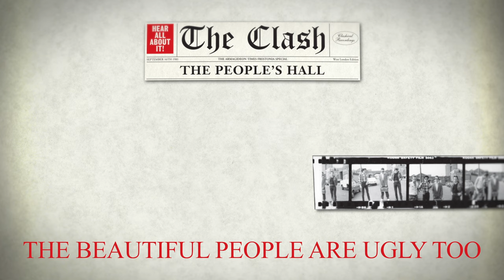The Clash - The Beautiful People Are Ugly Too (Outtake)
The Clash - The Beautiful People Are Ugly Too (The People's Hall - Official Audio)

Lyrics

I see, the law caught your hand on the stuff
And if that wasn't enough
Means I totally fell for your bluff
Oh, how you kicked off that stuff

Oh the beautiful people are ugly too
There's gonna be a lot of washing when the dance is through

Now your face without pretence
Is lit up on the fence

You can buy another singer like you gotta lotta money

All those who feign indifference
Whether to be or become past tense
The forgotten part of old acquaintance
Who stiffed out on the Itchycoo Park bench

And the beautiful people are ugly too
There gonna be a lot of washing when the dance is through

Admit it!
You thought you were the hero
Of "The Fulham Connection 2"
Yeah, the flashing strip
You flashed your jewels
But now: the credits
It must roll through

A fatal mistake, they lived a year in a week
And ready to be great if you got a receipt

You can't get a lot of swing along a letter to jail

The beautiful people are ugly too
Now the beautiful people are ugly too